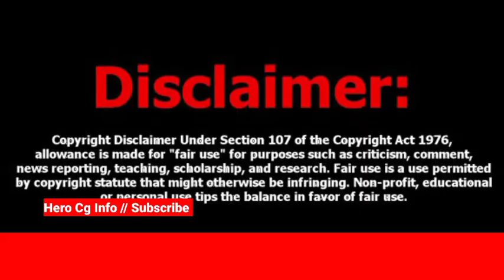VTK சிம்பு | பத்து தல | வெள்ளி விழா | ரசிகர்கள் சபரிமலை தரிசனம் | Hero Cg Info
SimbuFans, HeroCgInfo